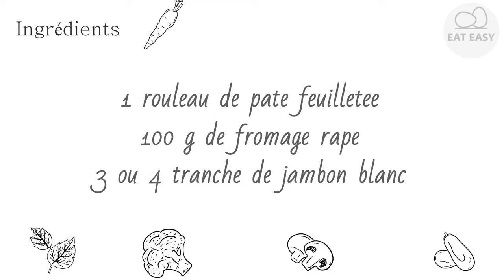Palmiers jambon fromage FAITES LE!